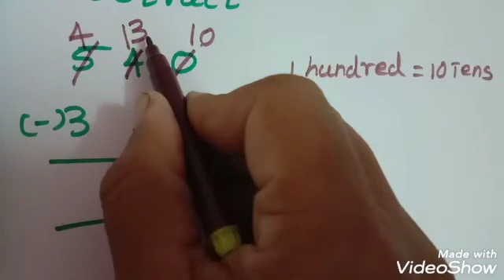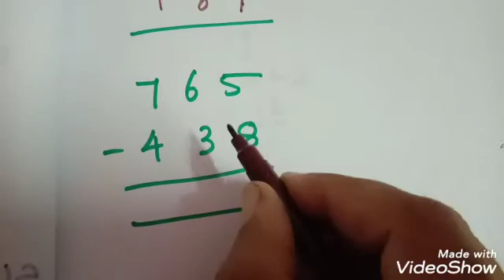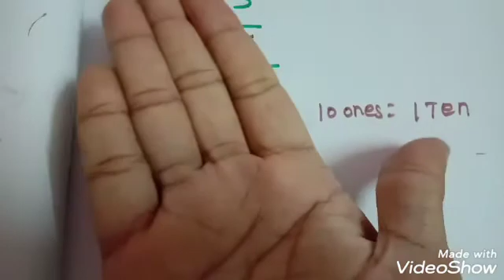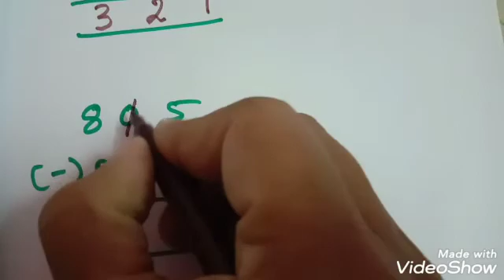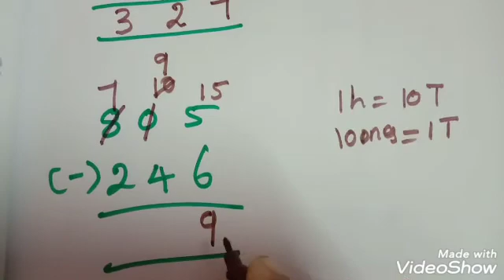Subtraction of three digit numbers 3rd class maths chapter2 in term1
3rd standard maths numbers subtraction
Class 3 maths numbers worksheet and answer
3rd grade maths numbers subtraction
Subtraction for kids
Subtraction projects
Day7